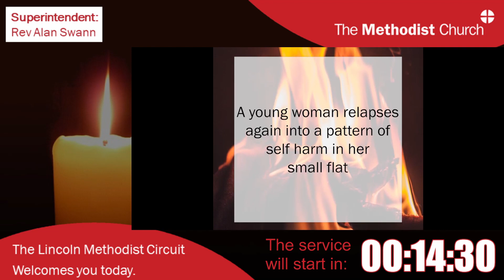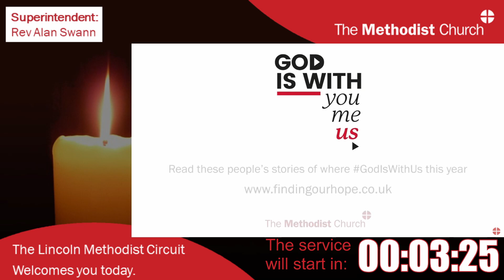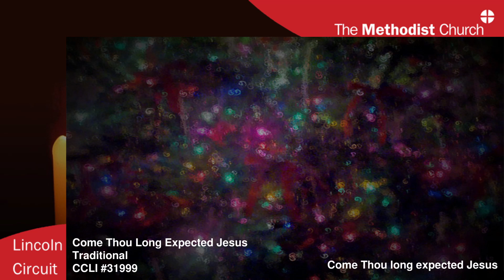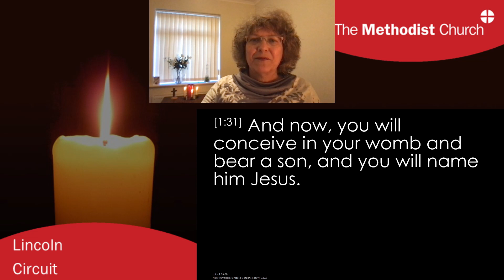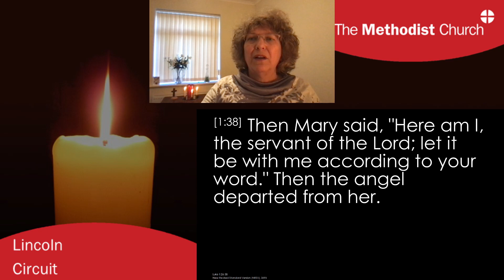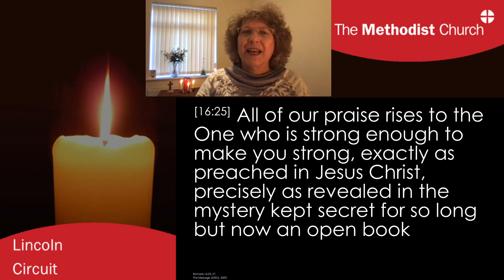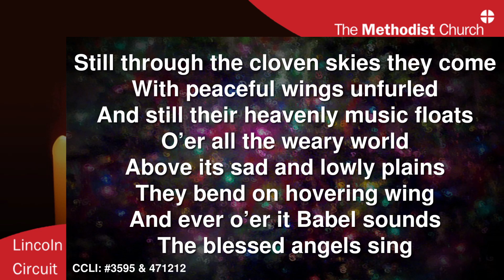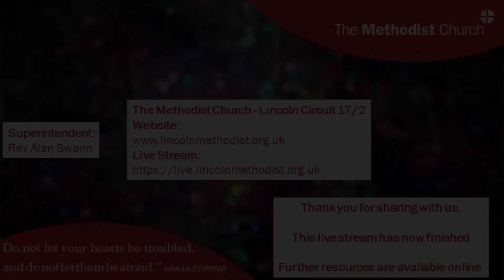Advent 4 - Rev Dr Helen Hooley - 20-DEC-2020